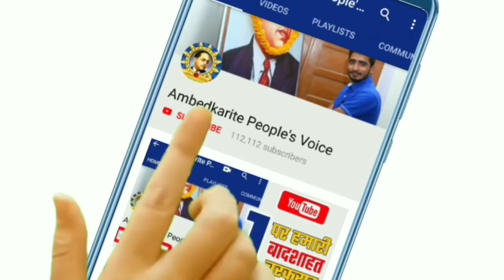दरभंगा की ज्योति को न्याय दिलाने के लिए भीम आर्मी के चीफ चंद्रशेखर आजाद की बडी रैली || Darbhanga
हमसे जुड़े -